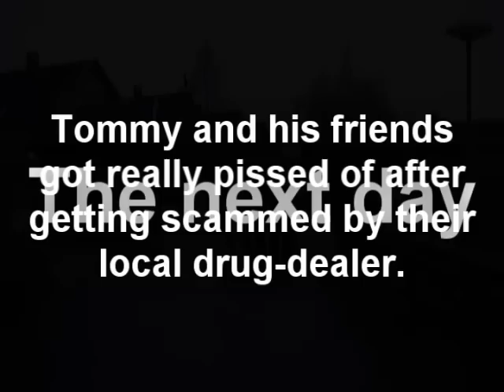Heroin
Old project